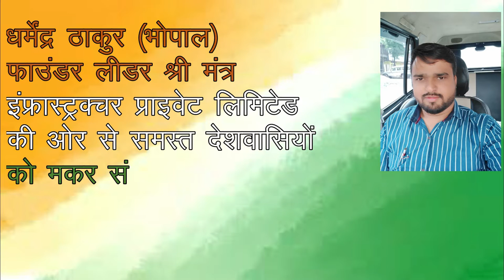रुद्रपुर मेयर रामपाल ने सुप्रीम कोर्ट के आदेशों की उड़ाई धज्जियां